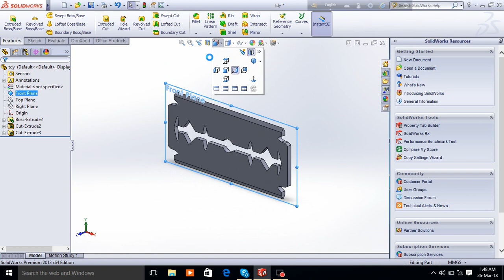Engineering || Solid Work || Sharp The Blade Edge